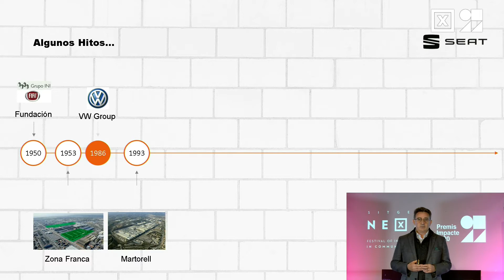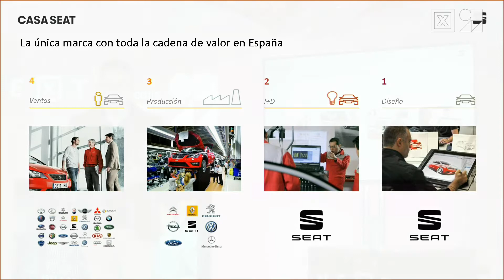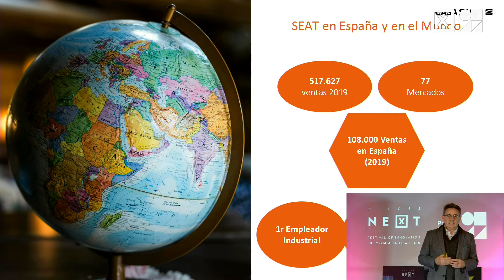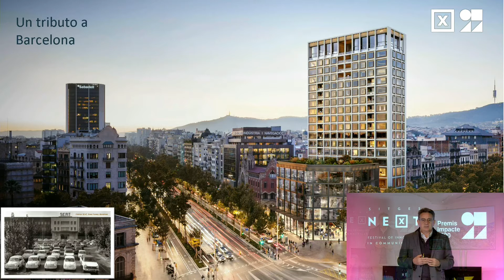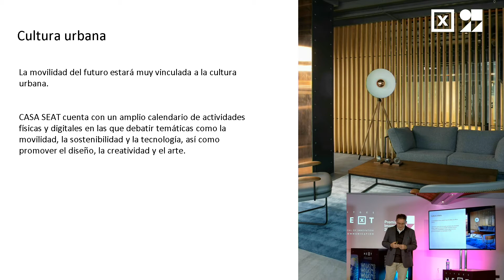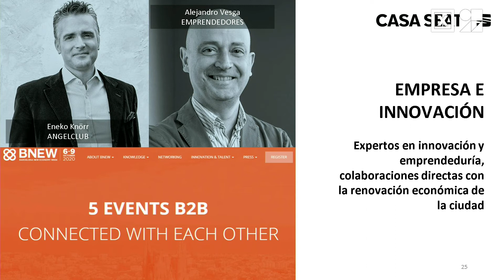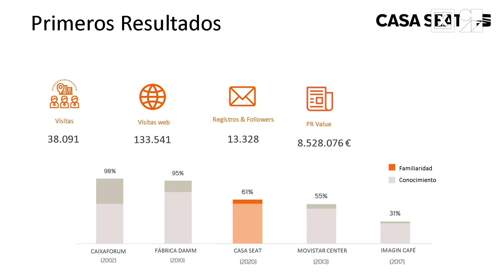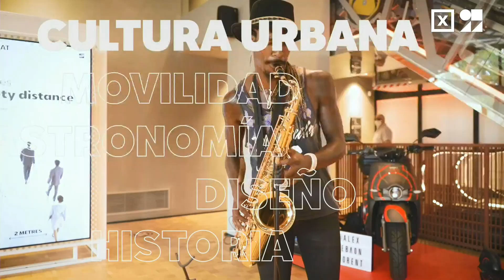Casa SEAT. Experiencias que crean Marca.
A cargo de Gabriele Palma, Director Casa SEAT.
Intervenció realitzada en el Sitges Next 2020, celebrat els dies 26 i 27 de noviembre a Sitges.
El Sitges Next és un festival impulsat per l’Ajuntament de Sitges i dedicat a fomentar la innovació en comunicació de marques, agències, start-ups i creadors tecnològics. Dos dies per establir noves connexions, nodrir-nos i inspirar-nos, amb la finalitat de contribuir de forma rellevant a la transformació en la manera com ens comunicarem en els propers anys.
Intervención realizada en el Sitges Next 2020, celebrado los días 26 y 27 de noviembre en Sitges.
El Sitges Next es el festival impulsado por el Ayuntamiento de Sitges y dedicado a fomentar la innovación en comunicación de marcas, agencias, start-ups y creadores tecnológicos. Dos días para establecer nuevas conexiones, nutrirnos e inspirarnos, con la finalidad de contribuir de forma relevante a la transformación en la manera que nos comunicaremos de los próximos años.